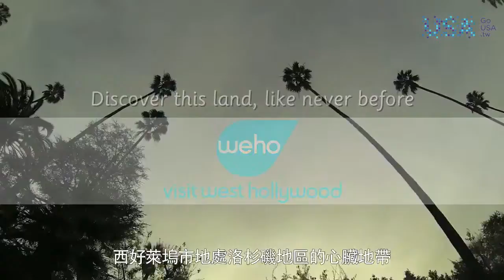發現前所未見的美利堅----西好萊塢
西好萊塢是位于洛杉矶的中心地帶，緊鄰海灘，好萊塢，有各種各樣好玩的東西供你參觀。